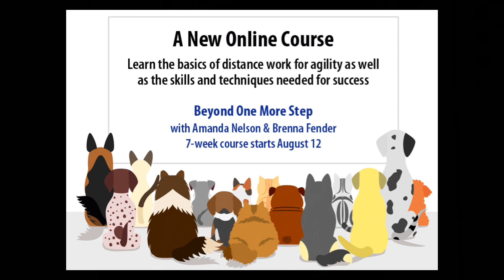Beyond One More Step with Amanda Nelson & Brenna Fender -- Online Course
In this 7-week online course, Amanda Nelson and Brenna Fender will take handlers through the basics of distance work, teaching important skills and techniques needed for success. Plus, handlers will learn how to handle three common agility sequences—pinwheels, serpentines, and straight lines—at distances of 15 feet or more. By the end of the class, students will run a short agility course made up of these sequences, using their new distance handling skills.